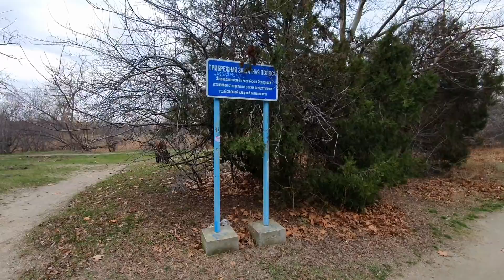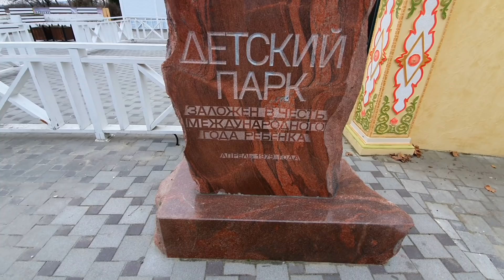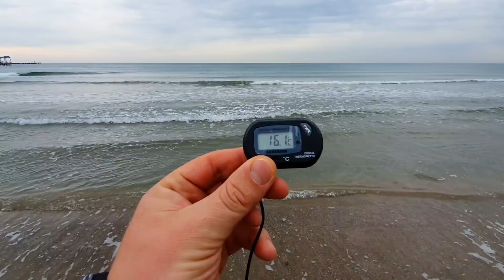АНАПА. ПОГОДА 24.12.2019 НЕИЗВЕСТНЫЙ ЛУЧШИЙ ПАРК ГОРОДА. ПЛЯЖ ВОЗЛЕ АНАПКИ